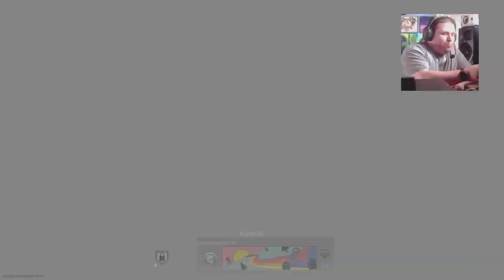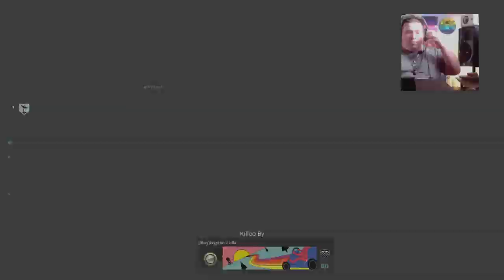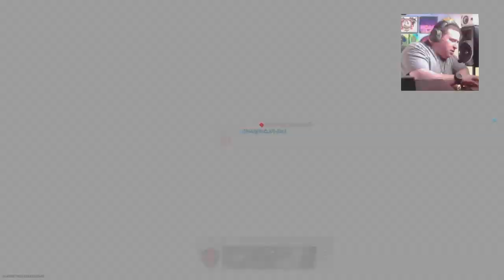Call of Duty Modern Warfare with the guys!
we been running rust and few other maps its always a lot of fun we appreciate all our people right now!